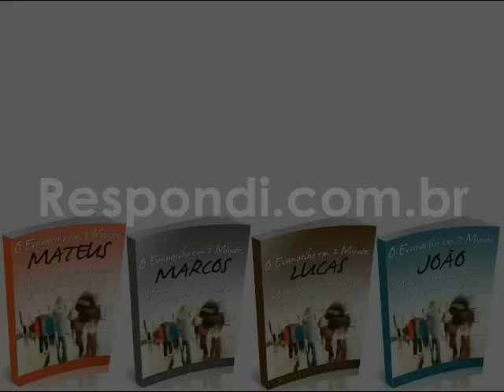O que significa o castical em Ap 2:5?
Entendo ser o castiçal também um simbolo de testemunho. Vemos a luz ser usada no mesmo sentido ("Vos sois a luz do mundo"). O castiçal do Antigo Testamento era feito de uma só peça de ouro batido. Isto nos fala de unidade. Pode haver testemunho sem unidade? "Por boca de duas testemunhas ou três testemunhas..." Dt 17.6 "Andarão dois juntos se não estiverem de acordo?" Am 3.3 "Porque onde estiverem dois ou três reunidos em meu nome, aí estou Eu no meio deles" Mt. 18.20.